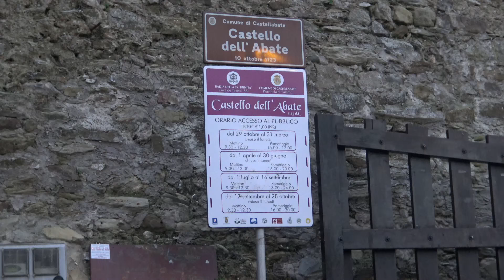Cilentano.it: Castellabate i mercatini di Natale 2015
Il Cilento, il posto piu' bello del mondo, vi presenta il mercatino che si e' tenuto a Dicembre 2015 a Castellabate... le immagini non rendono giustizia ad uno dei piu' bei mercatini di Natale che abbia mai visto.